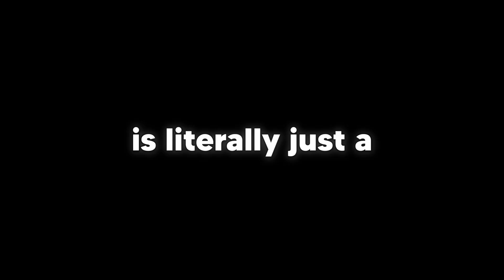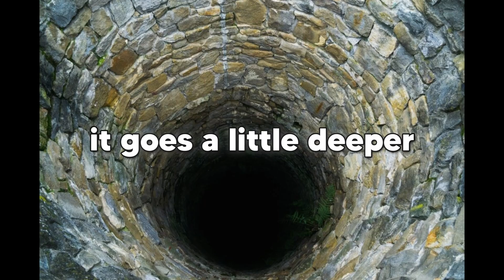Why Do Muscles Grow? - Made Simple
This is the science behind muscle growth in a nutshell. This video will teach you how muscle growth works, why it works, as well as how to build muscle.

Building muscle isn't that complicated
How to build muscle:
 - challenge your body
How to build even more muscle:
 - keep upping the challenge once the previous one becomes easier
 - make sure you're eating enough protein (roughly 0.7g-1g/lb of bodyweight)

Extra gym nerd stuff:
If you have under a year of experience in the gym, take your time prioritizing your basic compound lifts (exercises that include the use of multiple muscle groups) like squats, bench press, and pull ups to build all-around strength, size, and form. Please ensure that you prioritize form early on as it will only become progressively more difficult to correct later on. Form reduces risk of injury, maximizes muscle growth, and will greatly increase your strength in the long run.

That's not to say that you can't also train isolation movements (exercises that include very few muscle groups) like bicep curls, lateral raise variations, or pec deck. Isolation movements are fantastic for building up your lagging muscles groups. For example if your front delts don't seem to grow very much from your compound chest movements, maybe you should try to incorporate some isolation movements for your front delts such as dumbbell front raises to give them some extra stimulus and therefor an increase in size and strength.

The most important thing in the gym whether your goal is to build size, strength, or longevity is a consistent increase in difficulty (as long as you're giving your body ample time and resources to recover such as water and protein). The whole idea of working out is that you take your body in it's current state (regardless of where that may be), carefully approach and discover your current limitations, and work on them at a reduced difficulty from your absolute limit to allow your body to build resiliency. Thus leaving you with a better/stronger body in the end.

If you have any questions, feel free to drop a comment.